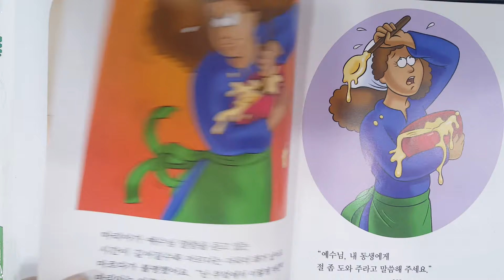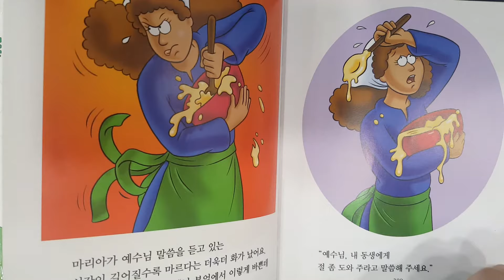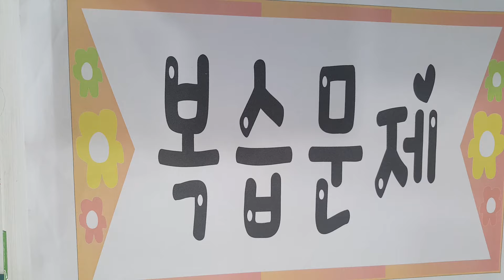71. 마리아와 마르다 - The Beginner's Bible 한글이야기